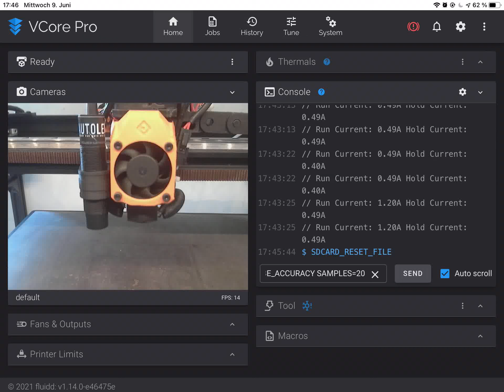Probing an Autolev capacitive probe on my V-Core Pro 1,3